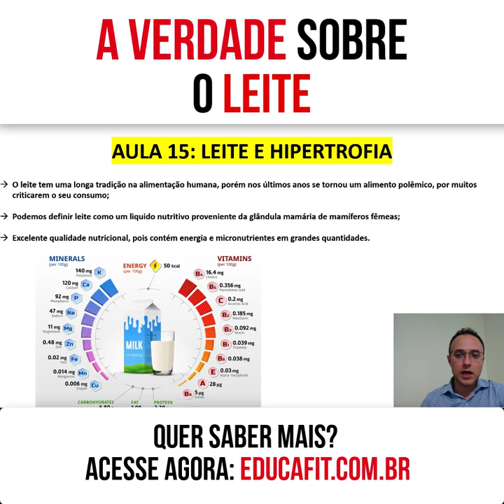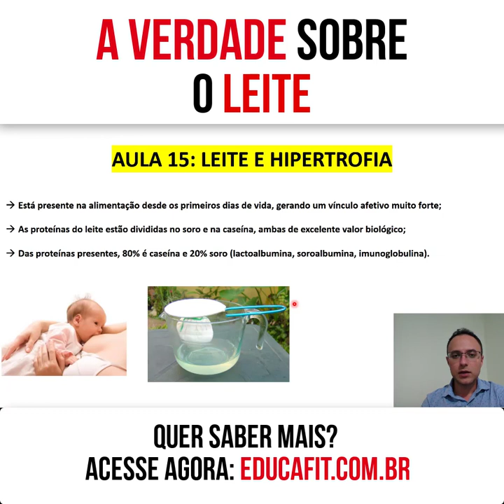A verdade sobre o leite